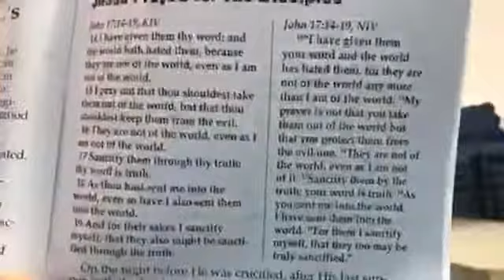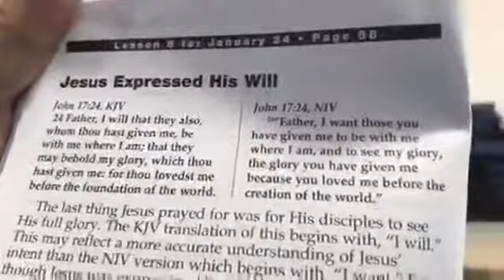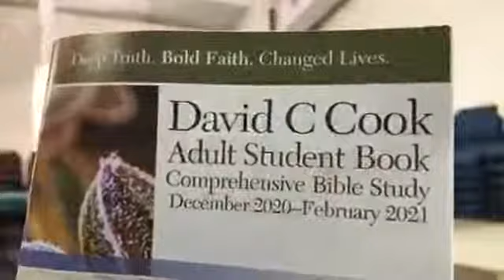Called for the Worlds Beleif , Lesson 8 January 24th 2k21 By Dr. Allen A. Quain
Called for the Worlds Beleif , Lesson 8 January 24th 2k21
By Allen A. Quain
Welcome to our Live stream. Thank you for sharing it. Please let us know where you are viewing